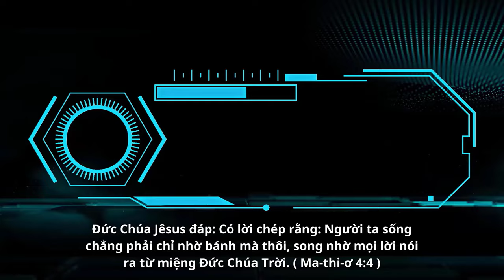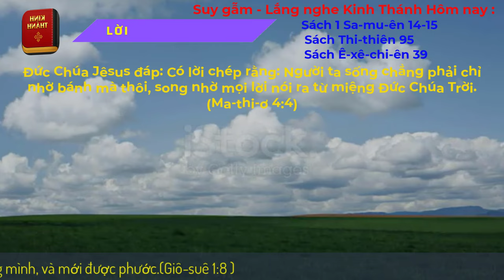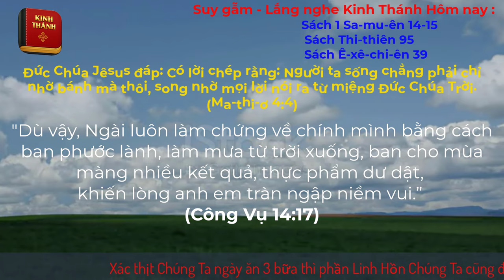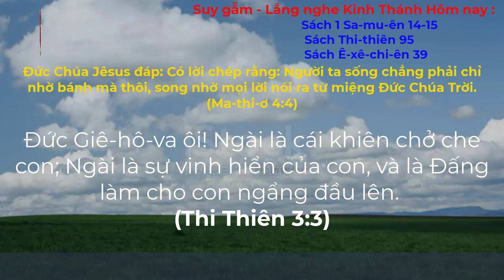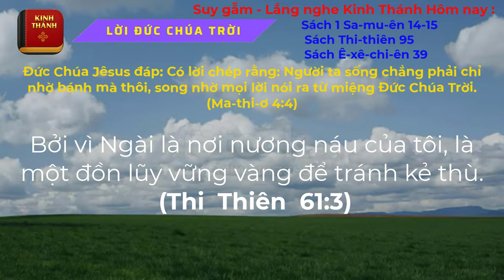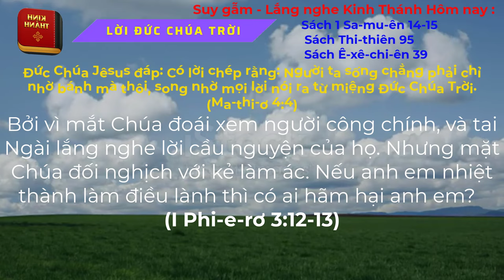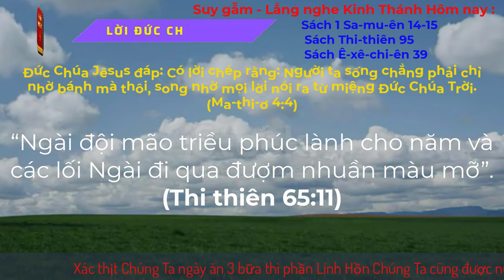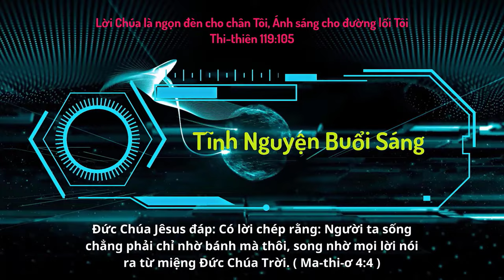Oneway Radio | Tĩnh Nguyện Hằng Ngày 09/11/2023 | Dưỡng Linh cơ Đốc